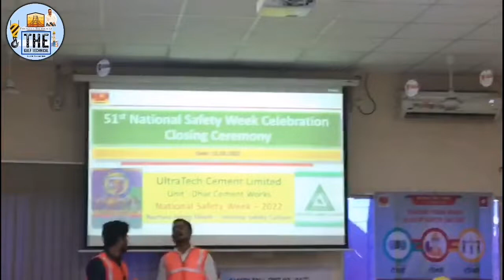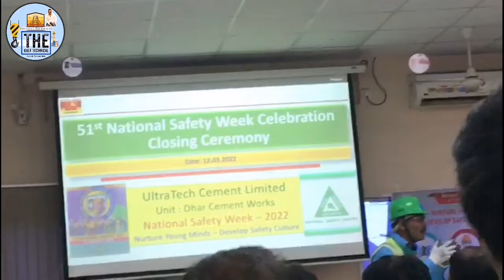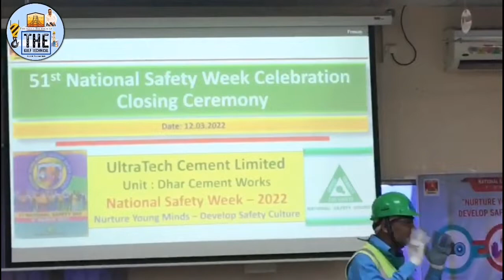Safety Day Darama UltraTech Program in India || सेफ्टी डे प्रोग्राम सेफ्टी डे पर कैसे होता है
aj mai is video me safety day ki moke per kaise india me manaya jata hai safety day kafi ache se samjhaya jata hai take ham apne life me laye safety take hamara zindage or life save rahe kam karte time isly ye safety darama kya jata hai take apne apko samjhe ham kya karte hai kya sahi kya galat.. more information ki lye ap video dheke or enjoy kare. Safety First

1} safety day darama
2} first safety on work field area
3} work place safety program day
4} safely work day
5} safe work save life